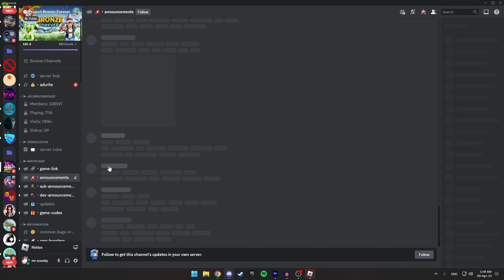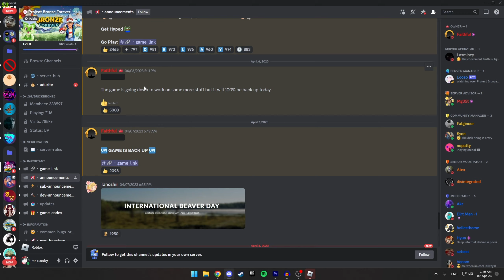PLAYING Pokémon Brick Bronze in 2023?! | ROBLOX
In this guide I show you how to PLAY Pokémon Brick Bronze in 2023!